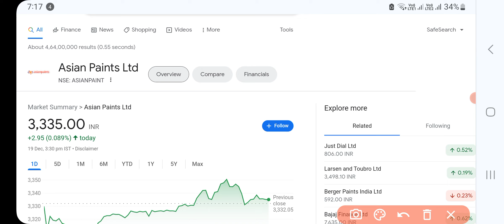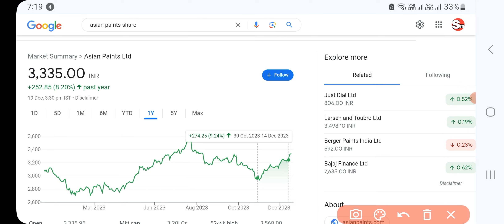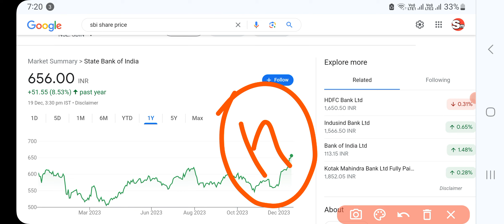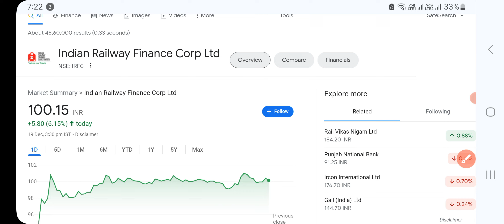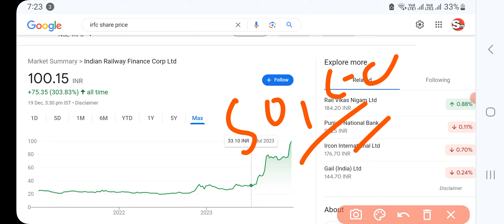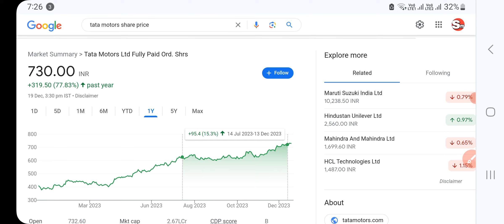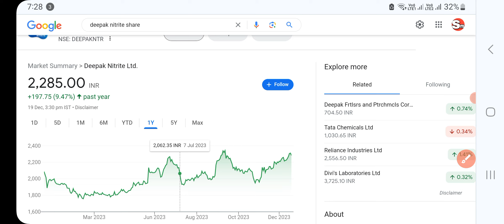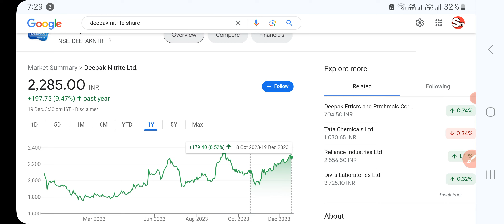ये शेयर तीन गुना हो जायेगे! Hold these stocks for Longterm!Investing! Financial Freedom!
Youtube Channel is only an Educational  and it is not registered under any of the SEBI Regulations. We make no representation as to the Timeliness, Accuracy, Profitability or Suitability of any content on this Channel, and cannot be held liable for any Irregularity or Inaccuracy.

हमेशा पैसे की बरसात करने वाले 5 शेयर !5 stocks that always make money

 # moneycontrol top 10 multibagger stocks india  OPTIONS TRADING STRATEGIES ,BANK NIFTY TRADING STRATEGIES ,BANK NIFTY OPTION TRADING STRATEGY ,Stock Trading Tips, stock Trading Stock Market Strategies || intraday Trading  Directly clicking on the link wont work, so copy paste the link in your search bar and let it search patiently , or you can manually search Stock Market in Hindi on Telegram Recommended platforms for trading before  market, stock market, nifty falls, शेयर बाज़ार, call option, cyient, put option, call holder, put holder, call writer, put writer, put call ratio, options, f and O, nifty bees, options, futures, MACD Chart, RSI Index, MACD Indicator, Intra day trader, Swing Trading, Positional Trading, Technical Analysis, Signal Line, Shooting star, Nifty Chart, Rising Wedge, Future and options, Put-call ratio, option chain analysis, call writer, put writer, put holder, call option, put option stock market for beginners, how to avoid false signal in trading, how to invest in bear market, how to trade in stock market crash, best jackpot stocks to buy now, which stocks to avoid now, how to do use heikin ashi candle, how to do intraday, multibagger stocks, how to invest in stock market as a beginner, how to select stocks for long term investment, best fmcg stocks for long term, best stocks for lifetime, nifty view, bank nifty view stop loss calculation moneycontrol, sgx nifty today, top loosers today, top gainers today, top stocks to buy today, top stocks to sell today, top intraday pics, top fno picks, top f&o picks, zee business btst, btst today, stbt today, which sector will rise today, which sectors will rise today, cnbc english live, cnbc awaaz live, market today live, sgx nifty live, world market today, dow jones yesterday, nifty view today, nifty view, bank nifty view today, bank nifty view, anil singhvi
Stock Market Strategies || intraday Trading  Directly clicking on the